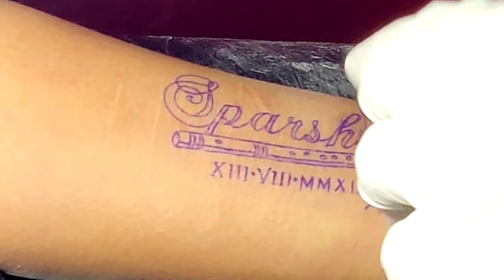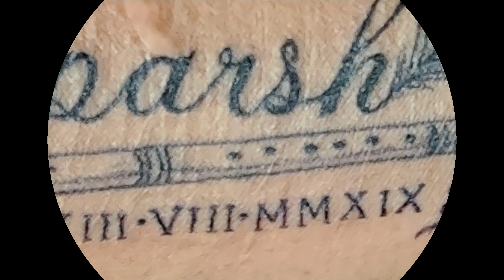Sparsh Name and Peacock Feather Tattoo Time-lapse | Mister Nobody